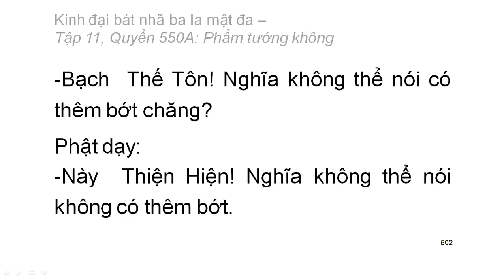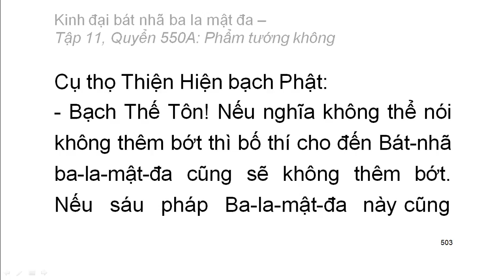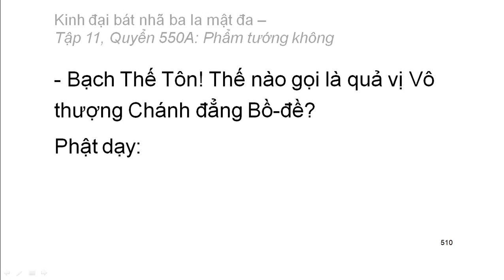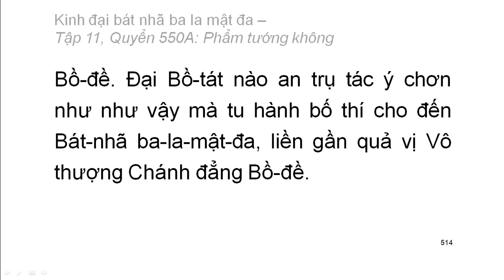600 quyển Kinh Đại Bát Nhã Ba La Mật Đa: Quyển .../600 (tiếp) (đọc lần 2) (rất hay)